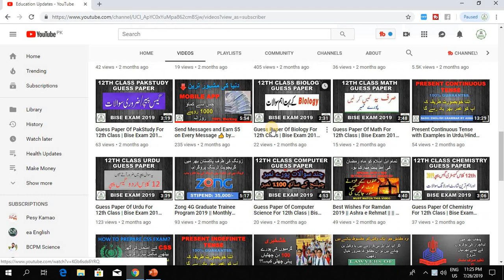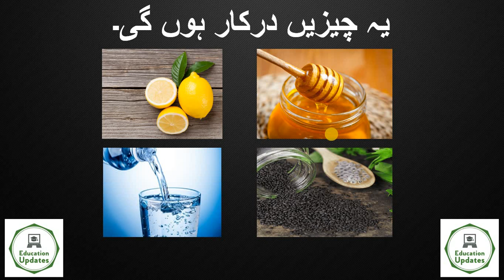Siraf Ek Glass or Pait ki Charbi Khatam | Weight Loss Drink | By Asbah Ch | By Education Updates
Hi...!
I am Asbah Ch..
You can Easliy Acess To Daily Government, Private And Forces Jobs In All Over The Pakistan. Daily Hundreds Of PkJobs Announce.